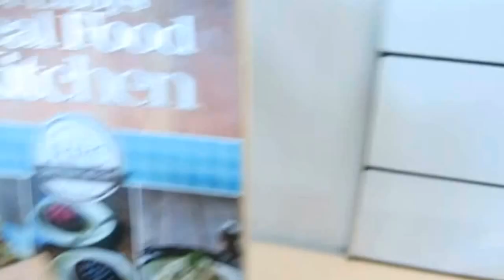BACK IN NZ + BANANA CARAMEL SMOOTHIE RECIPE | vlog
This is just a quick life update and vlog of a few things I got up to since being back in NZ and catching up with friends etc.

Love Sarah x